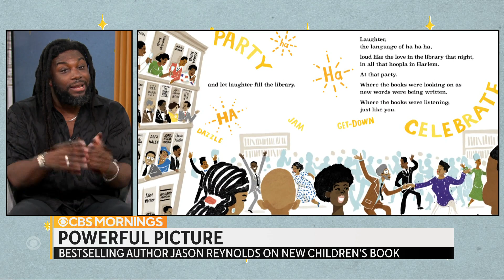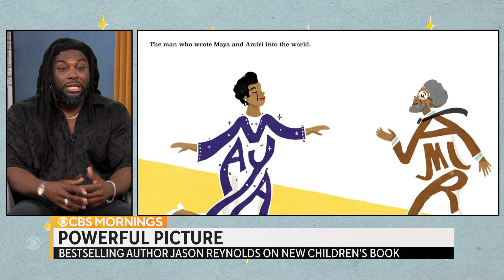Author Jason Reynolds says latest children's picture book is an ode to literary legends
Best-selling young adult and kids book author Jason Reynolds joins "CBS Mornings" to discuss his debut children's picture book, "There Was a Party for Langston." He shares how a photo of a party inspired the book and how he hopes it can show kids that libraries can be places of celebration and fun.